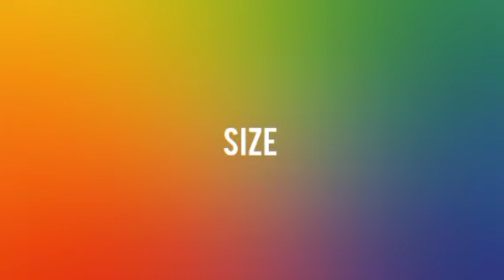ASIATIC LION VS SUMATRAN TIGER WHO WOULD WIN IN A FIGHT BETWEEN SMALLEST LIONANDSMALLESTIGER.